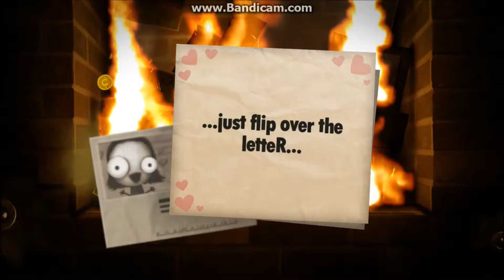Battlefield 3 and Call of Duty World at War Montage : the Battlefield 3 parts are me pissing about